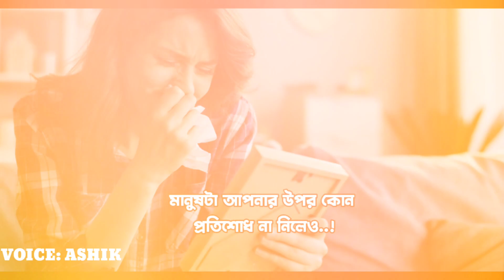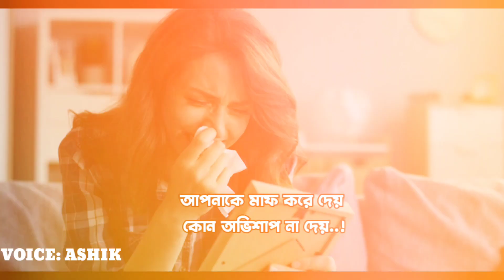কতটা দীর্ঘশ্বাস ফেলবে আমাকে হারালে 💔 | sad love story bangla | emotional Kichu kotha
কতটা দীর্ঘশ্বাস ফেলবে আমাকে হারালে। যদি কাউকে ঠকিয়ে থাকেন তবে একটা জিনিস মনে রাখবেন। মানুষ ছেড়ে দিলেও প্রকৃতি কখনো ছাড়ে না। আপনার পাপের শাস্তি আপনাকে ভোগ করতেই হবে সেটা হোক আজ অথবা কাল